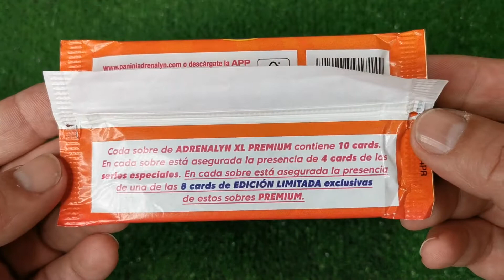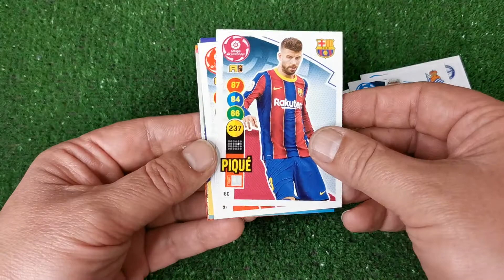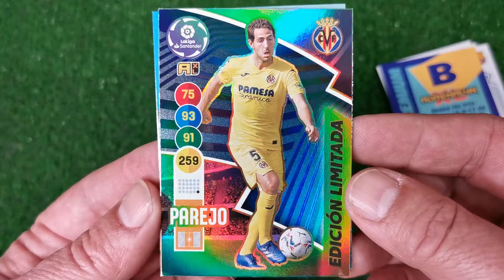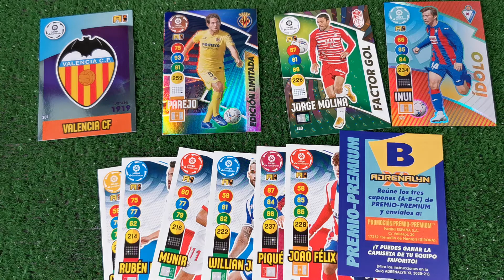En busca de las firmadas, Sobre Premium 2020-21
Los SOBRES PREMIUM son ya otro de los grandes clásicos de ADRENALYN. En cada uno de estos sobres encontrarás 10 cards y en muchos de ellos, además, un cupón para optar al PREMIO PREMIUM a través del cual puedes ganar la camiseta de tu equipo favorito. En cada sobre hallarás también, y con toda seguridad, una de las ocho cards de EDICIÓN LIMITADA exclusivas de estos sobres. Estas cards tan exclusivas vienen este año con una agradable sorpresa: tienen cuatro protagonistas, pero ambos en doble versión, una de ellas con su firma en estampación oro, unas auténticas joyas para tu colección.
TER STEGEN (FC BARCELONA)
TER STEGEN / Firma (FC BARCELONA)
GRIEZMANN (FC BARCELONA)
GRIEZMANN / Firma (FC BARCELONA)
ODEGAARD (REAL MADRID)
ODEGAARD / Firma (REAL MADRID)
PAREJO (VILLARREAL CF)
PAREJO / Firma ( VILLARREAL CF)